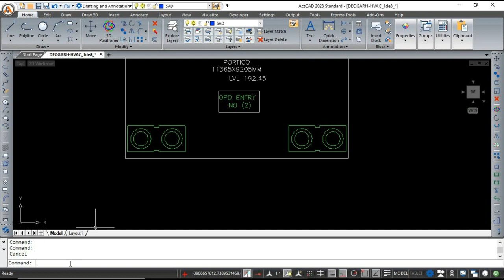How to match properties in ActCAD